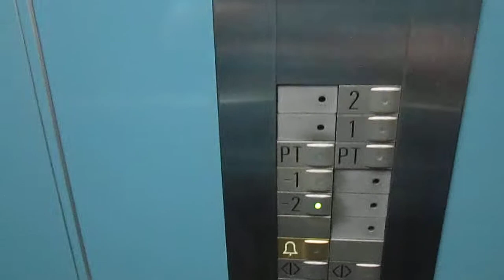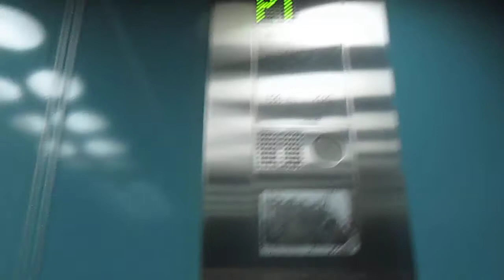Lift Schindler @ Via Curti 6, Lugano Switzerland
Ecco di seguito le caratteristiche tecniche/Following technical informations:
-Marca/Brand: Schindler
-Azionamento/Type: Elettrico, con macchina in basso/Bottom-Drive Traction
-Capacità/Capacity: 630 KG / 8 Pers.
-Piani serviti/Floors served: 5(-2,-1,PT,1*,2*)
-Estetica dei tasti e del display/Fixtures: Standard S-Series